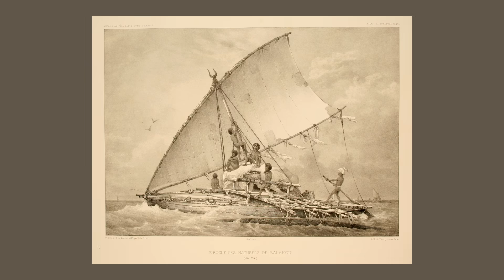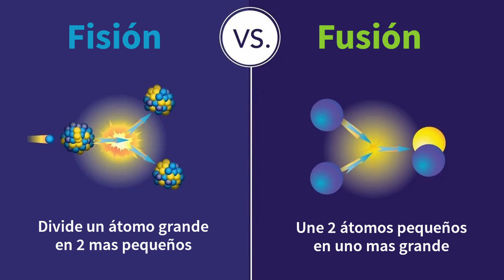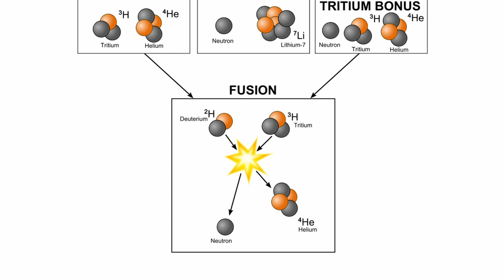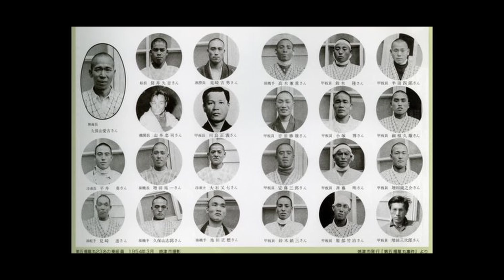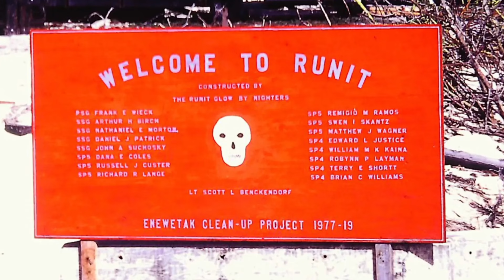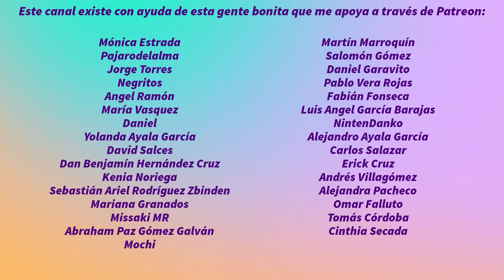1000 VECES MAS POTENTES QUE LA DE HIROSHIMA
Las pruebas nucleares del Pacífico revelaron el poder destructivo de la bomba de hidrógeno.